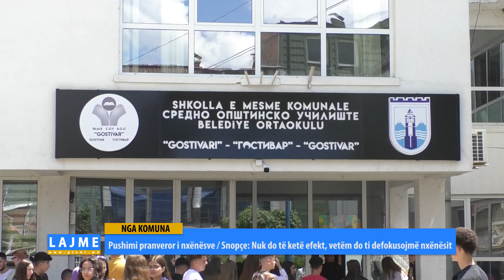Pushimi pranveror i nxënësve / Snopçe: Nuk do të ketë efekt, vetëm do ti defokusojmë nxënësit